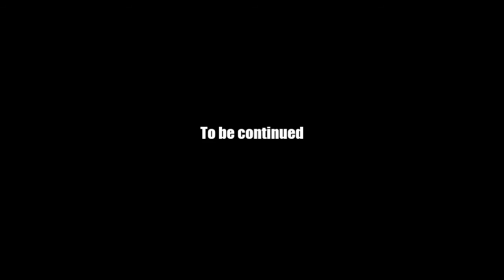AQ Worlds "YOU again!" (Quest)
Quest:YOU again!

NPCs:Gravelyn

Monster List:Lord Balax'el

Turn in:Balax'el Defeated x1

Equipment Won:None